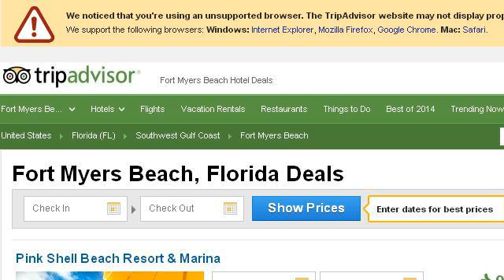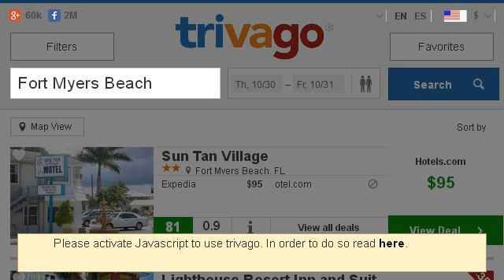Hotels On Fort Myers Beach